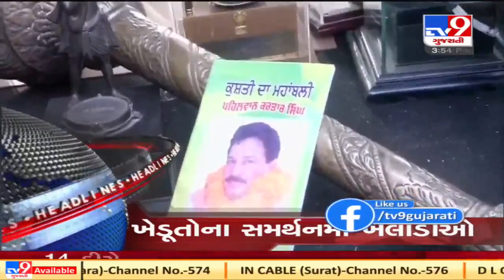Top News Headlines Of This Hour : 07-12-2020 | Tv9GujaratiNews